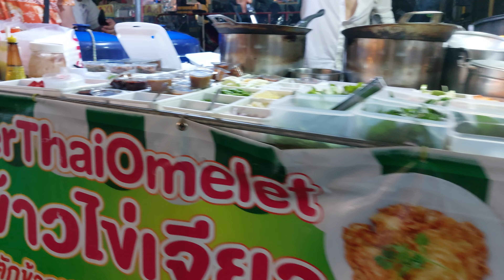Street Food, Patong, Phuket, Thailand